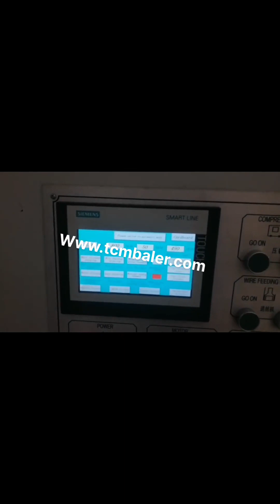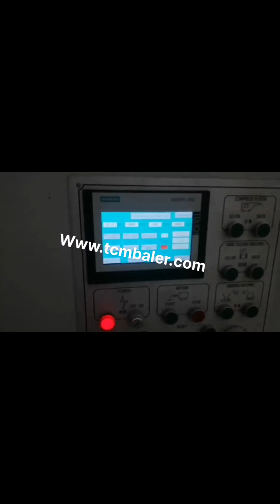small baler for cardboard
Small Balers Portugal, United Kingdom Bangladesh, Our compact small balers are ideal for an annual waste volume of 5t to 50t. By reducing the volume of cardboard packaging and film by up to 90%, they create order, cleanliness and save on space. Our small baler range are 3 pin plug and play and can be moved around site by pallet truck. We also have mid size, mill size and industrial balers. small cardboard baler for sale Switzerland, small cardboard baler Liechtenstein, Alibaba.com offers 224 small cardboard baler for sale products. About 11% of these are Balers, 2% are Scrap Metal Balers, and 68% are Other Packaging Machines. A wide variety of small cardboard baler for sale options are available to you, Cardboard Balers For Sale France, Small to Heavy Duty Balers Norway, This small baler is ideal when space is limited and waste volume low. Bale weight 25, 60kg. For cardboard, plastic and tins. KK Mini Baler. This automated small versatile baler produces dense solid bales. Bale weight, 30, 80kg., Reasons why you should buy a cardboard baler from KK Balers. Small Cardboard Baler Machine Serbia, Small Cardboard Guinea, Cardboard waste is a common waste. There are many different kind of cardboard balers in the market. From small cardboard baler machines to large cardboard baler machines, cardboard baler is always an important compacting machine in cardboard recycling. Mini Baler Space Saver Tonga, WasteCare Corporation Ireland, This Mini, Baler Space Saver is ideal for generating small, easy to handle bales of cardboard, plastic film, plastic bags, paper and other recyclables. The operation is very simple and the controls make it very user, friendly. With the High Density Package, Bale Weights,, Cardboard, Small Balers Netherlands, Small Baling Machines for Sale Belarus, Small balers are machines of wonder in other industries too. Towards the second half of the last century, products such as plastic, scrap cloth, garbage have been baled. From textile waste to cardboard waste, from plastic bottles to oil drums, small balers are all suitable. Baler machine compresses the waste materials and makes it easier to, Mini Baler Cuba, Small Baler Malaysia, Also known as small balers, the hand press series mini balers are used for compressing and recycling waste paper, waste plastic cans and tins etc.; thereby serving as the mini cardboard baler and mini baler for sale. Small balers are used by vessels, hotels, resorts, recycling centers, and paper mills. Small Balers For Your Business Iceland, Harmony Enterprises Slovenia, Small Balers For Your Business. Harmony Enterprises is recognized as the global solutions provider for waste handling recycling. We understand that every business has their own challenges when it comes to recycling cardboard, aluminum, PET, shrink wrap, and more. Cardboard Balers Compactors Turkey, Vertical Baling Presses Qatar, Large vertical industrial cardboard baling press. The HSM V, Press 820 Plus is a vertical baler machine with a small footprint. The machine produces around 2, 5 cardboard bales per hour. You can load your cardboard boxes and sheets into the machine by folding down the upper half of the door. Cardboard Balers products for sale Canada, eBay India, Buy Cardboard Balers and get the best deals at the lowest prices on eBay, Great Savings Free Delivery, Collection on many items., Vertical Baler, cardboard baler Waste Baler, Mill size bales 7.5kw. 1,200.00. Collection in person. Fully Reburbished Vertical Baler, cardboard baler WASTE BALER, , Cardboard Balers for Sale View New Used Balers Spain, Belgium, What is a Cardboard Baler, Cardboard Balers are designed to compress empty cardboard boxes or other bulk packaging materials down into manageable bales or bundles that can be recycled